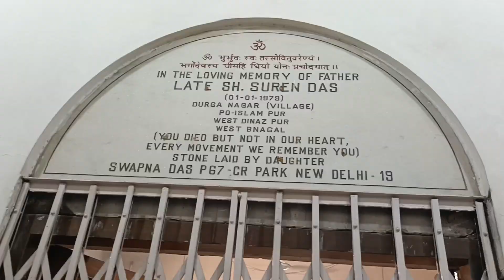ভগবানই তো দরজা বন্ধ করে রেখেছে আসবে কি করে🙏 মন্দিরে গিয়েও শান্তি নেই ঝগড়া করলাম জমিয়ে বরের সাথে